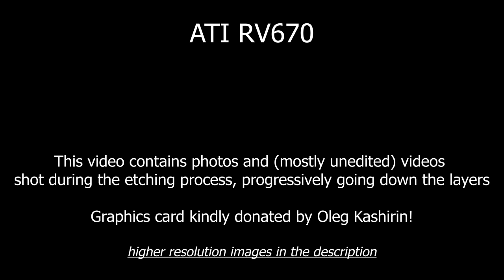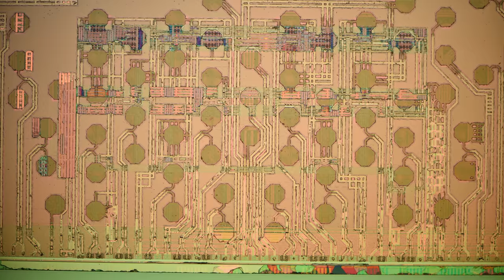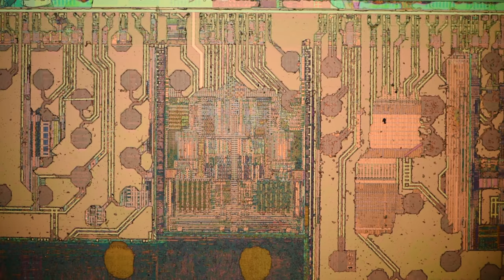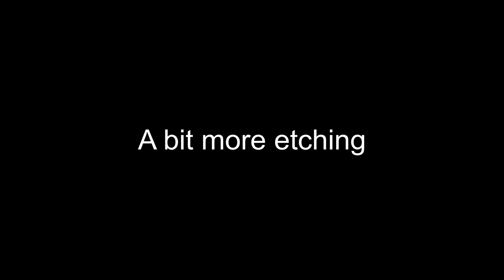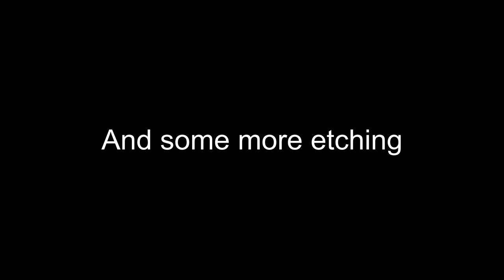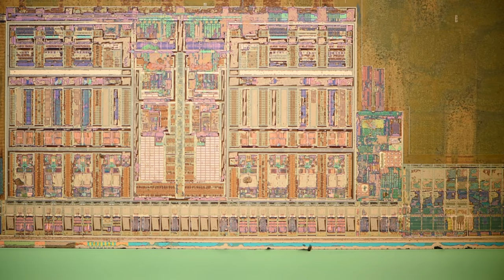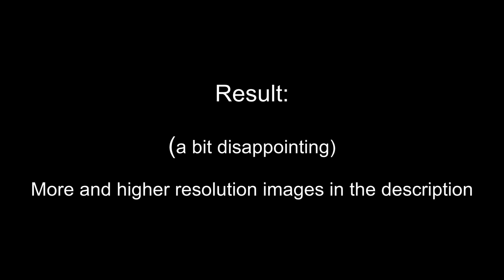Between the Layers: ATI RV670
Photos and videos shot through a microscope, during the etching process of an ATI RV670 GPU.